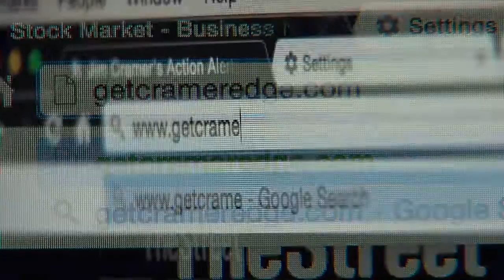Jim Cramer Likes Occidental, Says WPX Energy a Spec Play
TheStreet's Jim Cramer says WPX Energy (WPX) is a company that might be worth buying on spec. Cramer likes what the company has done with asset sales and cost cutting, and said it's a better play than Chesapeake Energy (CHK). Cramer does caution that the market is still flooded with oil. Cramer is portfolio manager of the Action Alerts PLUS, which owns Occidental (OXY). Cramer likes the stock because it pays a dividend, and he also likes Exxon (XOM) and Chevron (CVX), and Schlumberger (SLB). But Cramer said you must be careful owning even those stocks if the short squeeze in oil ends. He also discussed the impact of equity offerings from energy companies like Newfield Exploration (NFX). TheStreet's Rhonda Schaffler has details from the New York Stock Exchange.